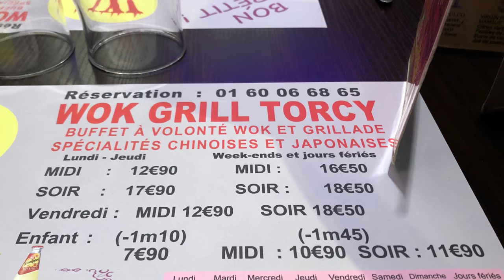Wok Grill | Buffet à Volonté